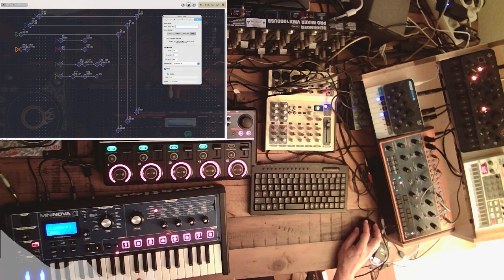🎧 House Session: Government Confession on UFOs Exposed!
A little house session with Nodal and samples from a clip from the year 1952 about UFOs.

Setup:
Behringer Crave
Novation Mininova
Modal Skulpt
Boss RC-505

creative commons source:
"Declassified: Shocking 1952 Government Confession on UFOs Exposed!" by in5d